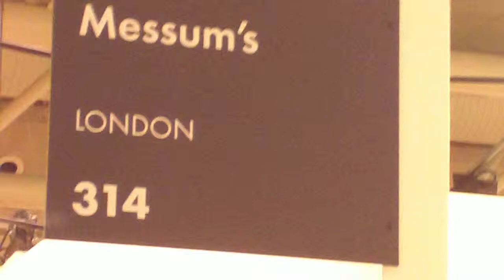Messum's @ Art Toronto 2009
Specialists in British Impressionist, Modern British and Contemporary painting and sculpture. Features new exhibitions and recent acquisitions.